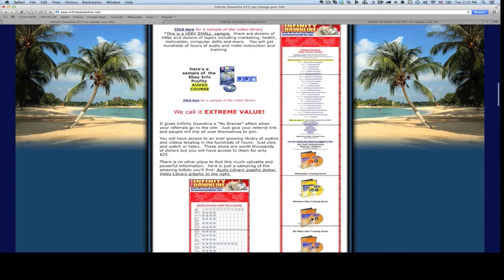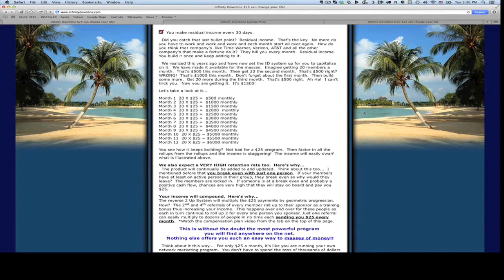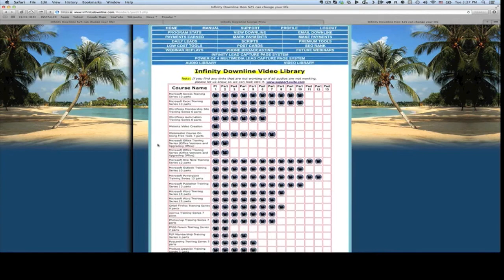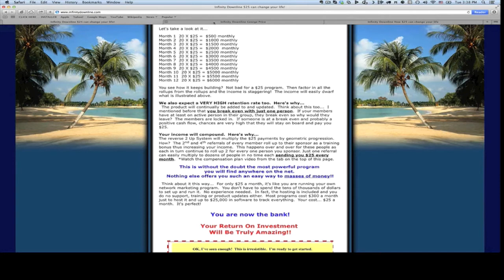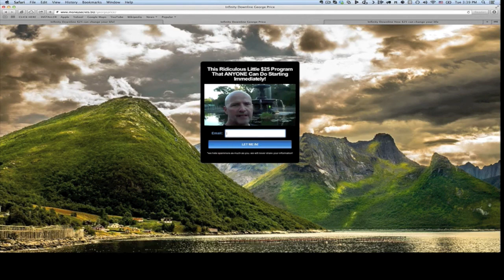Infinity Downline - The 30 Day Challenge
Infinity Downline is a great 100% commission opportunity where you earn money by referring other members to the program.

I have decided to give Infinity Downline the 30 Day Challenge to see if the system will really work for me. I have read many other reviews about Infinity Downline and I feel this is the best chance I have of making money online with little to no online marketing experience.

Infinity Downline will take a bit of work, but there is tons of training available. As I go through the training and discover new ways to market myself via various internet resources I will share that information with you in an "Infinity Downline - The 30 Day Challenge" series of videos that I will upload weekly or more frequent if needed.

Will the Infinity Downline system prove it's worth and guide me to the land of riches? Join me on this journey and let's see together.

George Price